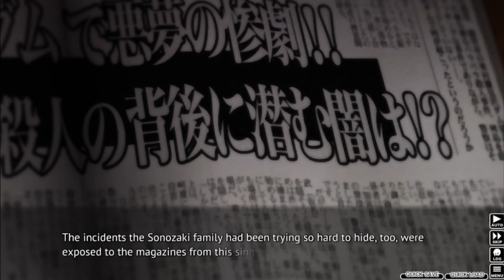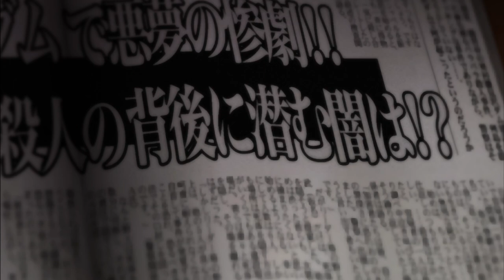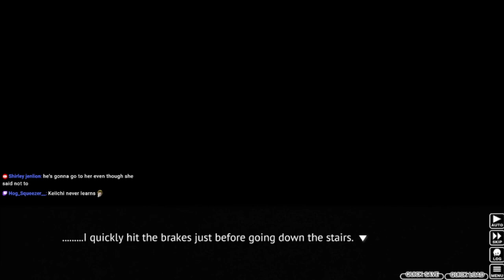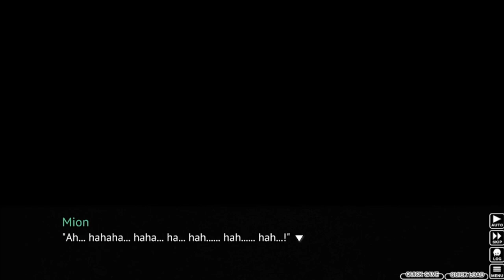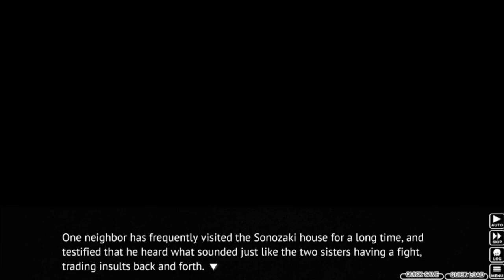Higurashi When They Cry Part 56 - THE DUMBEST HUMAN BEING WHO EVER LIVED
...Keiichi, are you serious!? You cannot be this stupid! Even Tik-Tokers wouldn't be this dumb!